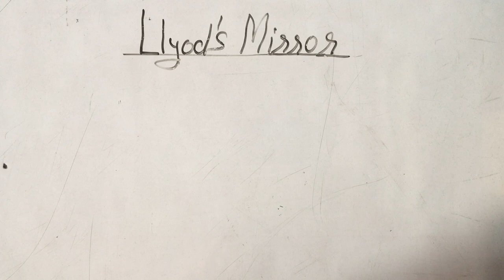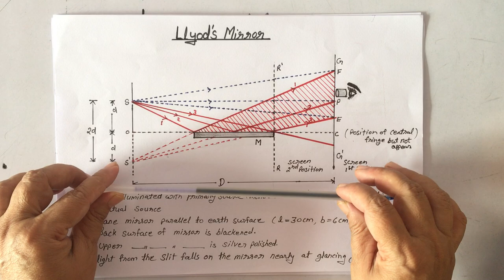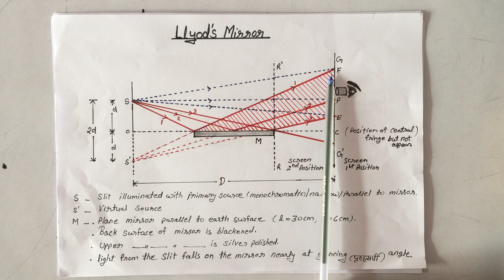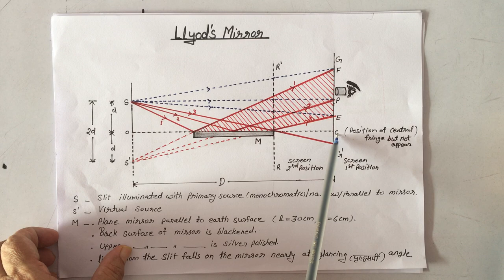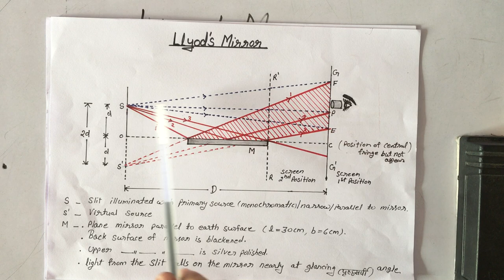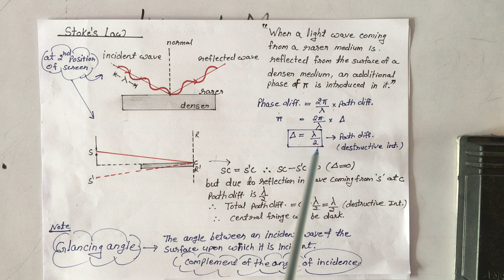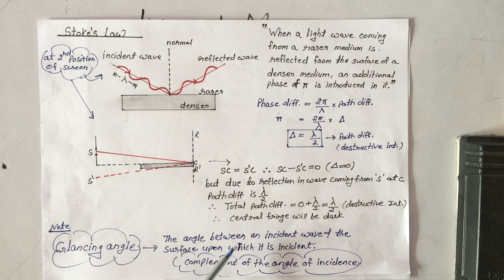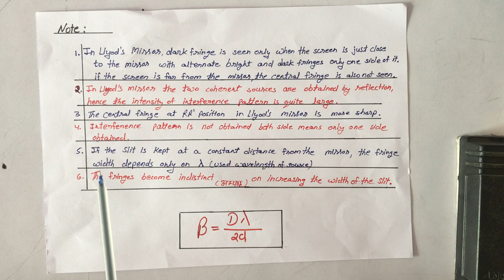LLYOD'S MIRROR (Full Explanation)| PHYSICS | ENGLISH /HINDI MEDIUM